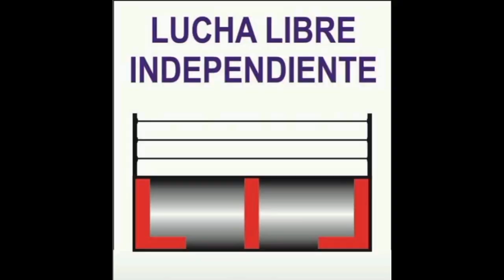GRAN TORO Y GUERRERO AZION VS BLACK SKULL Y RELAMPAGO DE PLATA. 17-11-24.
PRODUCCIONES TUTANKAMON.